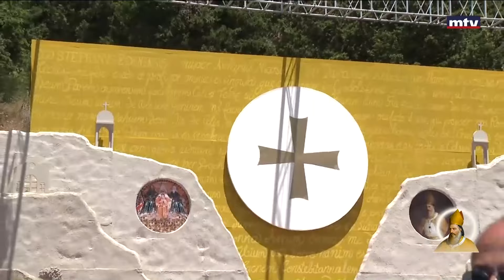Heritage And Culture - 02/08/2024 - د. عماد مراد - الدويهي والمحطات التاريخية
The segment will explore the history of Lebanon and the world, additionally it will discuss the most influential milestones and link them to the present. It will also highlight prominent figures in politics, science, arts and culture. The segment is hosted by Dr. Imad Mrad and broadcasted every Sunday at 10:30 am.

الفقرة تجول في تاريخ لبنان و العالم و تتوقف عند أبرز المحطات لتربطها بالحاضر بالاضافة الى تأريخها لشخصيات مؤثرة في السياسة، العلم، الفنون، والثقافة
الفقرة يقدمها د. عماد مراد و تتابعونها كل يوم أحد عند العاشرة و النصف ظهراً